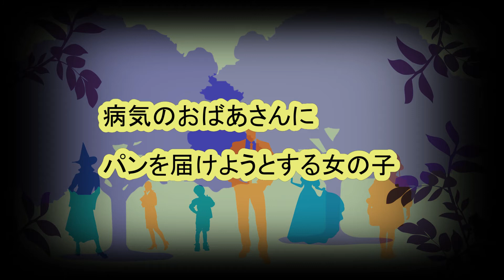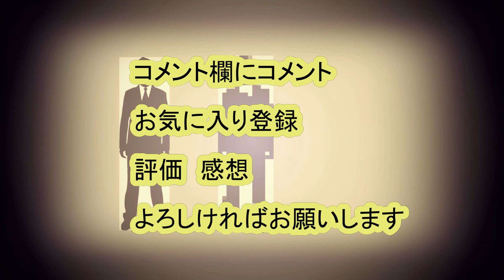『イントゥ・ザ・ウッズ』 ２０１４ ハッピーエンドだけでは終わらない 《暇シネマ》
映画紹介　ストーリー（概要）　映画レビュー　になります！

イントゥ・ザ・ウッズ

リラ・クロフォードも生歌披露！「素晴らしい体験」映画「イントゥ・ザ・ウッズ」ジャパンプレミア2

・kuma 暇シネマch(メイン)

・KUMA　暇シネマ twitter

・kuma GAMES（サブ）